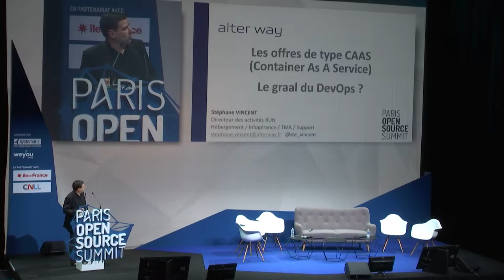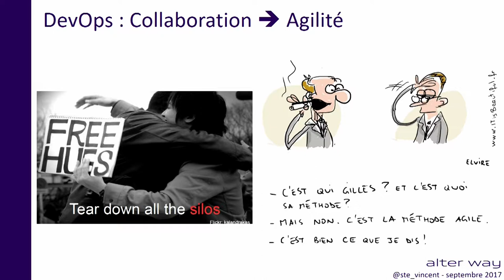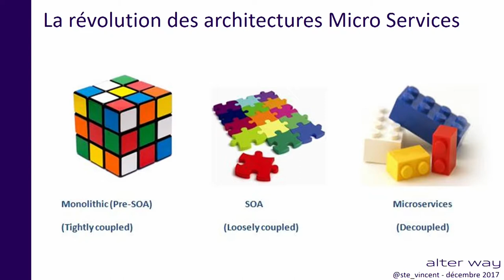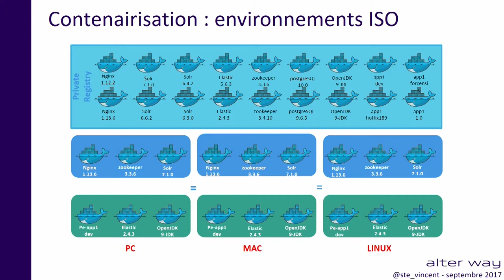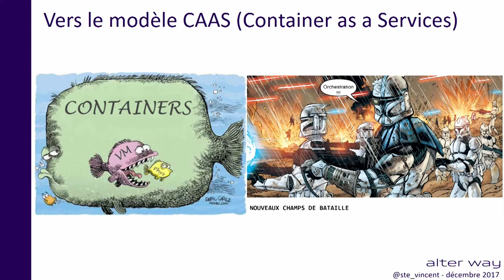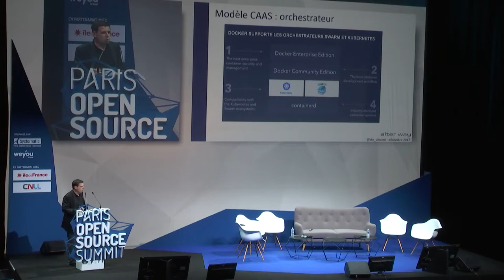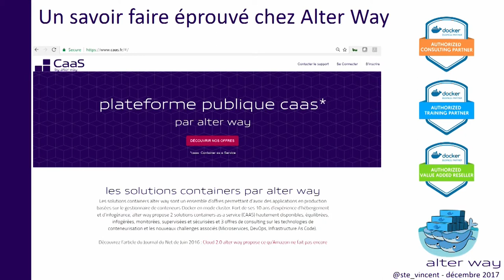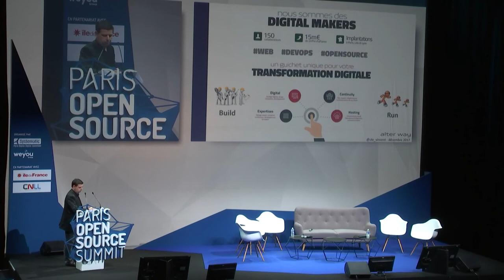OSSPARIS17 [PLENIERE TECH] Stéphane VINCENT, Alterway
Les offres de type CAAS (Container As A Service) : le graal du DevOps ?